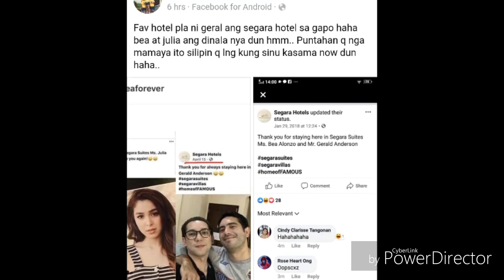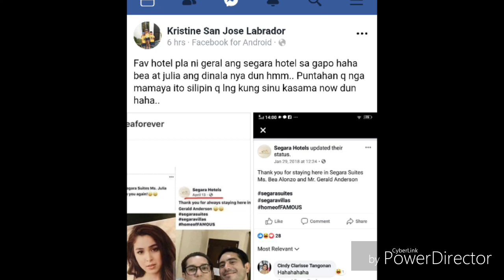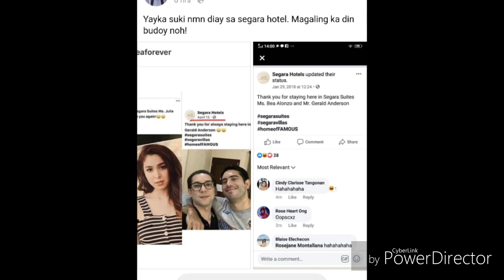JULIA BARRETO AT GERALD ANDERSON PAREHAS NA NASA SERAGA HOTEL/ SEGARA HOTEL NAGPA THANK YOU,Totoo?